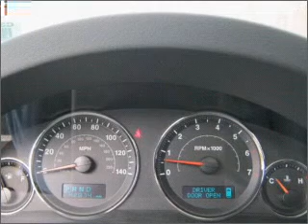2007 Jeep Grand Cherokee - Fredericksburg VA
Year: 2007
Make: Jeep
Model: Grand Cherokee
Trim: Limited
Engine: 5.7 liter 8 cylinder 16 valve
Transmission: Automatic
Color: Black
Mileage: 42625
Address:
3670 JEFF DAVIS HWY